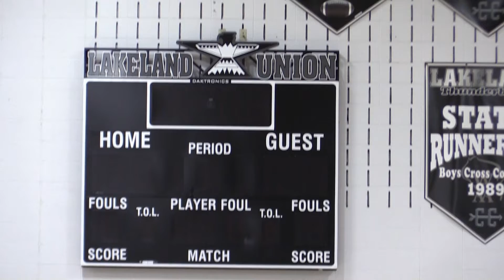Dominic's Scavenger Hunt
The final version of my Hunt, thanks to Hook sound for the music!